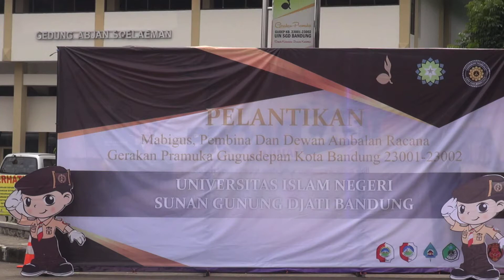161002 Pelantikan Mabigus UIN di Kampus UIN